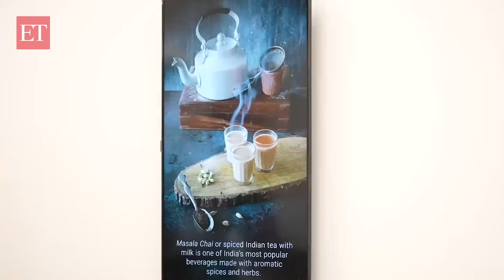PM Modi invites 8 MPs for lunch in Parliament canteen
PM Modi invites 8 MPs for lunch in Parliament canteen. Enjoyed a sumptuous lunch, made even better thanks to the company of Parliamentary colleagues from various parties and different parts of India.